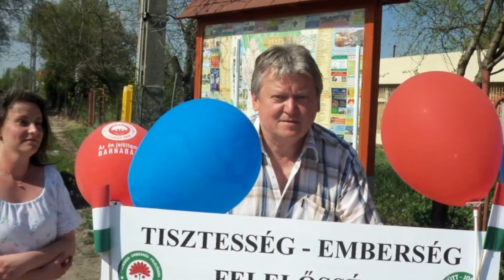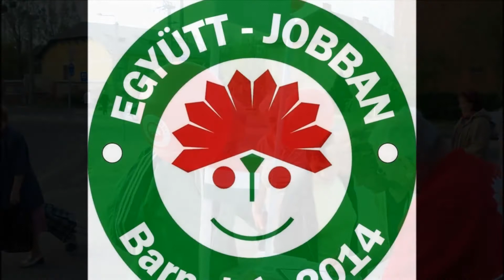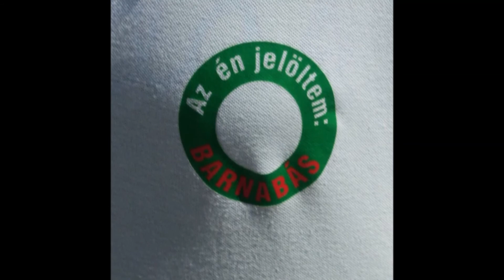Aláírásgyűjtés 2013. április 27.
Kistarcsa, Isaszeg, Aszód, Gödöllő